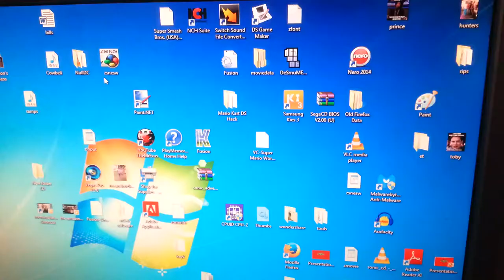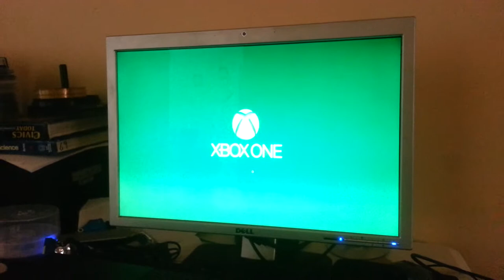Xbox one on a computer monitor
You must have a computer monitor with HDMI to do this!